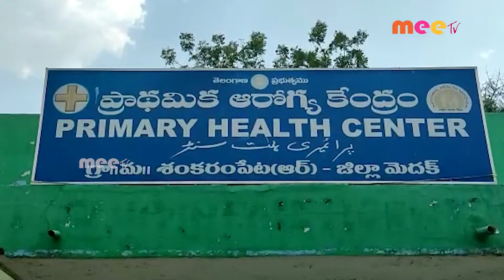చిన్న శంకరం పేట మండలంలో కరోనా వ్యాక్సిన్ బుక్ //06.05.2021//MEE TV NEWS//